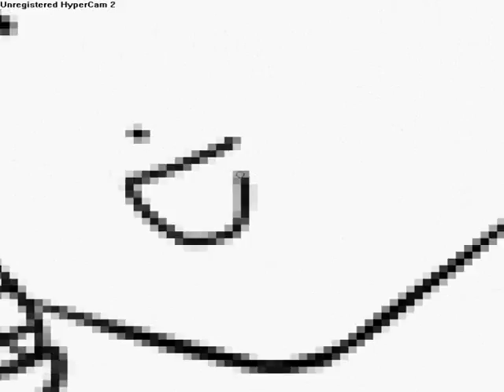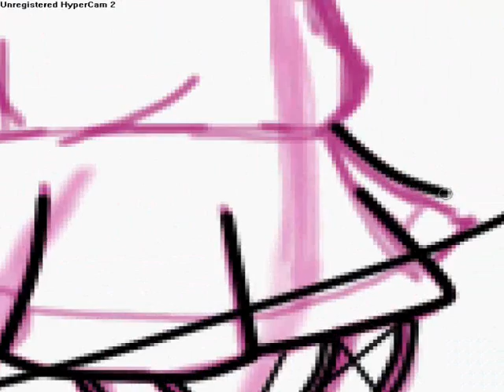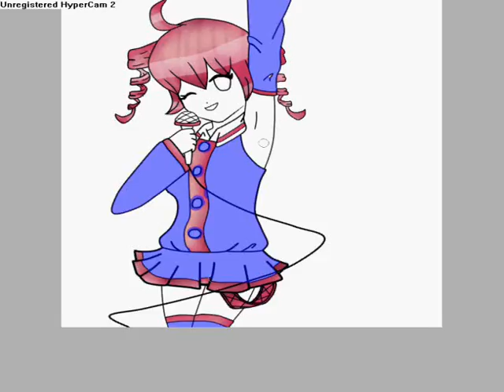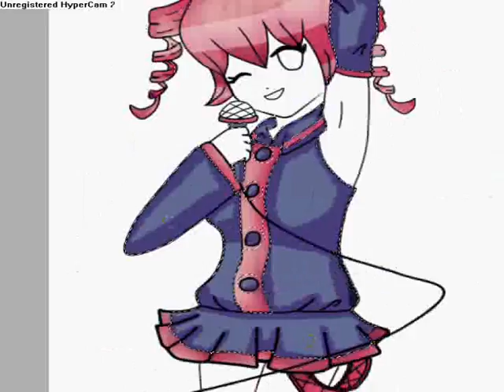Teto Kasane speedpaint !! 2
hehe i drew another pic of Teto!
well teto is mah fave utau-loid :D